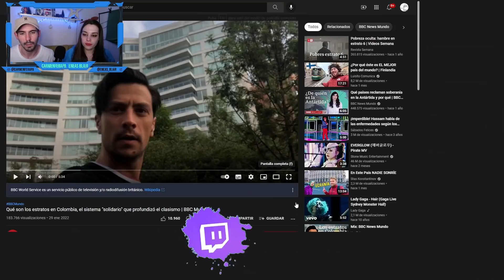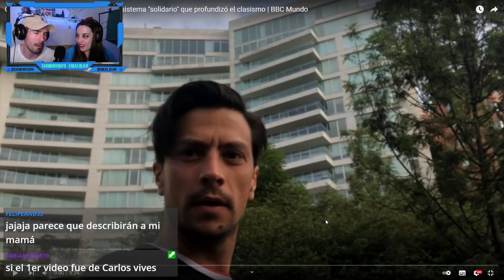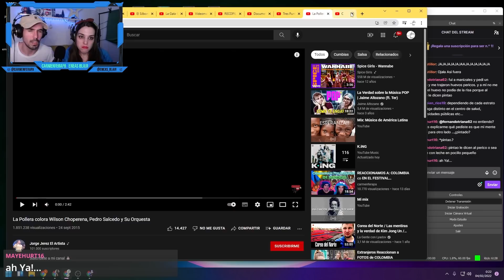REACCIONAMOS A: QUE SON LOS ESTRATOS EN COLOMBIA 🇨🇴 *¿ESTO ES REAL?*😱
REACCIONAMOS A: QUE SON LOS ESTRATOS EN COLOMBIA